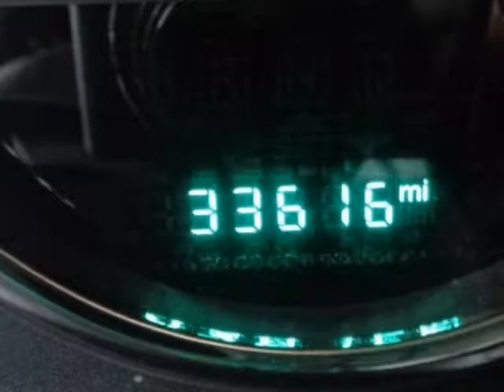2015 Jeep Wrangler Unlimited Sport SUV - Yonkers, NY